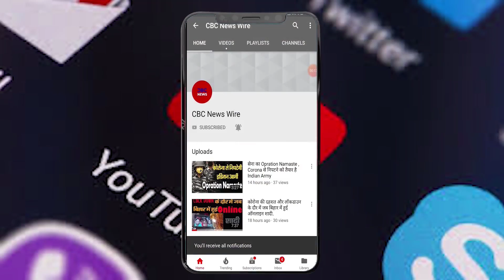Bihar के DGP गुप्तेश्वर पाण्डे ने आतंकी Vikas Dube के लिए क्या कहा जानिए।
8 paliwal on kee hatya karne wala vikas dube abhi tak police kee giraft me nahi hai, Bihar ke DGP gupteshvar pande se pucha ki hatyara bihar me agaya to kya karege, DGP ne kya jawab diya suniye.